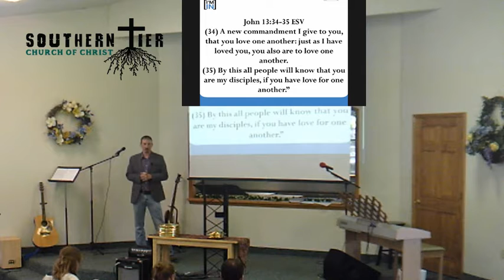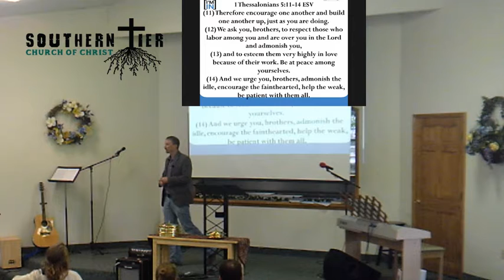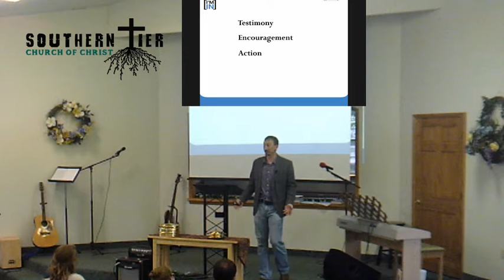STCOC Sunday September 8th 2019, Justin Coffin: I'm Included